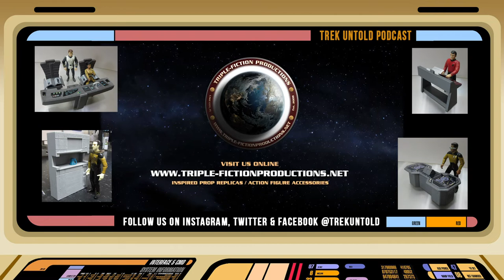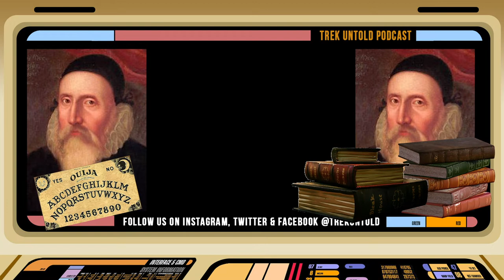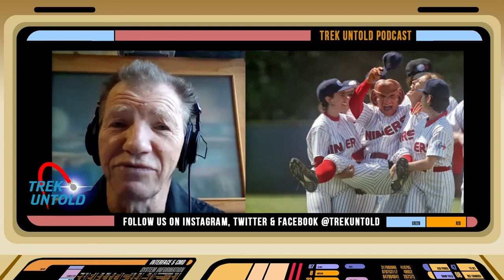Max Grodénchik, Rom from "Star Trek: Deep Space Nine" - TREK UNTOLD #28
It's time for me to turn into a fanboy on the show, and I hope the same happens to you when you listen to this interview with Max Grodénchik. You may remember Max best as Rom from "Star Trek: Deep Space Nine," the brother of Quark who rose up from being a bumbling buffoon into being married to the lovely Leeta, was the father of the first Ferengi in Starfleet, and ultimately became the Grand Nagus of Ferenginar!

Max is one of my favorite character actors of all time, and Rom is one of my favorite characters in all of Star Trek, so we talk in-depth about his experiences on DS9, including wearing the makeup, stories about Armin Shimerman & Aron Eisenberg, how he developed the voice and mannerisms of Rom, and Max even critiques my Rom voice!

Before DS9, Max played two other Ferengi in "Star Trek: The Next Generation" in the episodes "Captain's Holiday" and "The Perfect Mate," and shares memories of working with Patrick Stewart and Famke Janssen, as well as his reaction to the first time he wore the Ferengi makeup.

Plus, working with Tiny Ron in "The Rocketeer" & Whoopi Goldberg in "Sister Act," thoughts on the Rom action figure from Playmates, baseball stories from "Take Me Out to the Holosuite," his deleted scene from "Star Trek: Insurrection," Max's singing career with "The Rat Pack" of Star Trek, and much more!

 * This episode originally aired on November 12, 2020, and was previously uploaded to a different channel.

Trek Untold is sponsored by Triple-Fiction Productions, a US-based company that 3-D prints Trek-inspired prop replicas for fan films and cosplayers, as well as accessories and playsets for all iterations of Trek figures through the years. Visit them at Triple-Fictionproductions.net.

Pick up Armin Shimerman's new book "Illyria: Betrayal of Angels" from Amazon.com

Check Out Some of the Other Shows on the RAGE Works Network